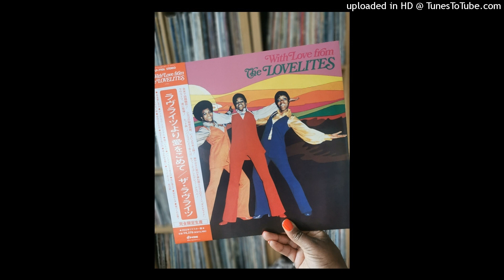The Lovelites - Oh My Love